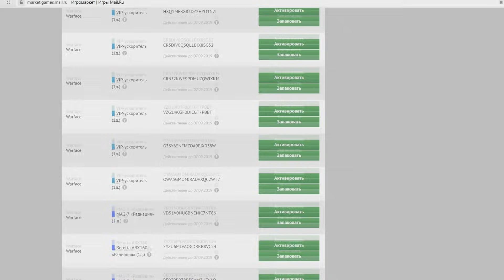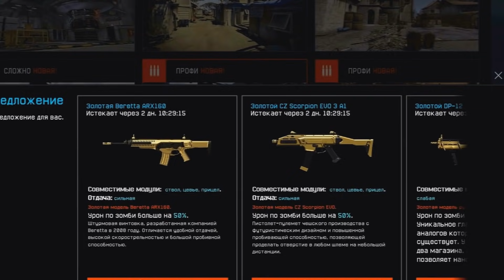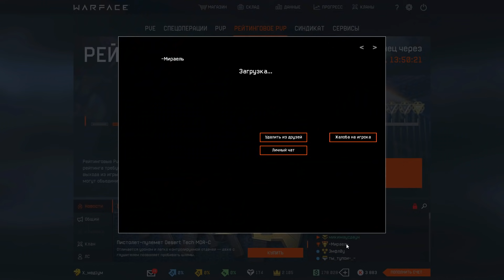😆ТАК Я ЕЩЕ НЕ РУИНИЛ! 2 HARM против 5 на РМ варфейс/warface